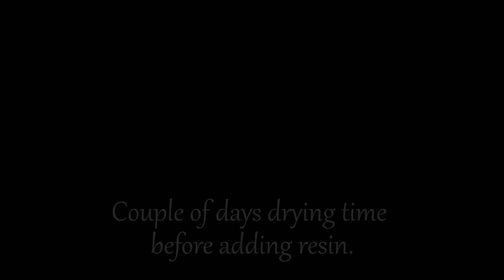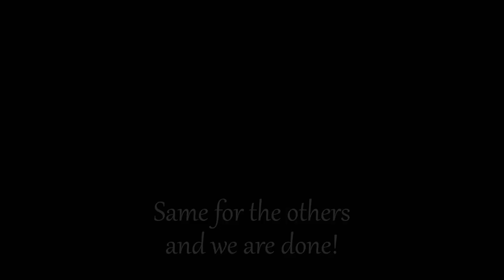Flowers on leaves - Mixed media art in Aluminum, Resin and Acrylic paint.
Hey Everyone!  This is  Flowers on Leaves.  A mixed media artwork in Resin, Acrylic and Aluminum.

I did a pour previously where I used Aluminum foil as the background and its a really great look that I will use a lot going forward.  If you use transparent resin the light shines through and bounces off the foil and gives a jewel like appearance.  I wanted to find something a little more robust than foil and came across Aluminum embossing foil on amazon.  so I bought some.  I've done a little embossing in the past and figured, why not!  So I embossed the leaves and covered them in green resin just to see how it would look.  I'll let you be the judge.  The little white flowers were added just to finish it off and give a little focus.

I don't have a pattern available for this piece but I may create a flower or two if that would be of interest.